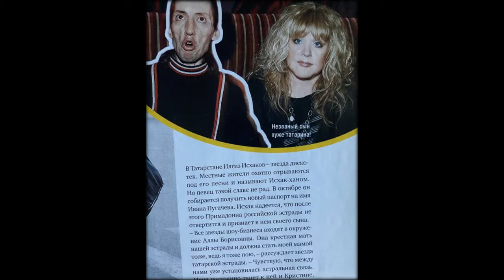Исхак-Хан & Ильнар Ярькаев - Два брата